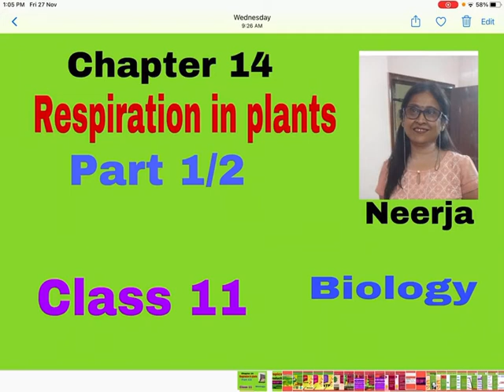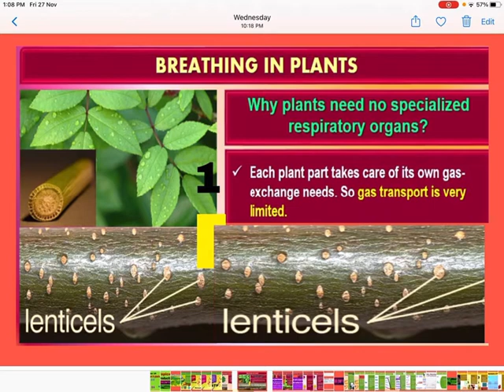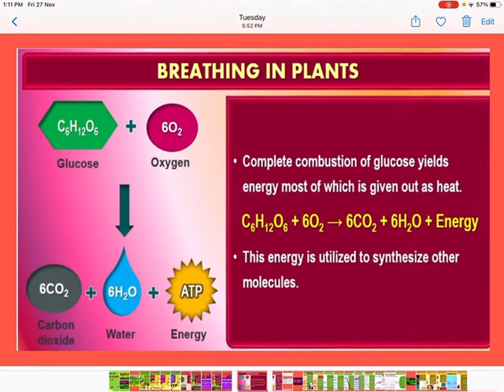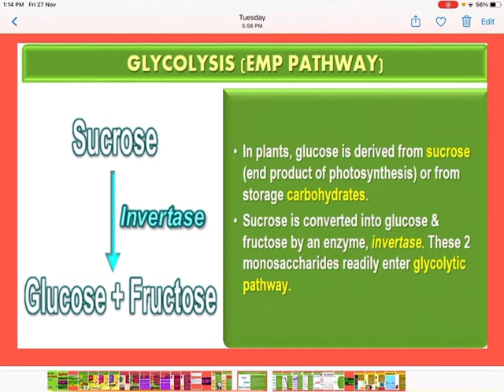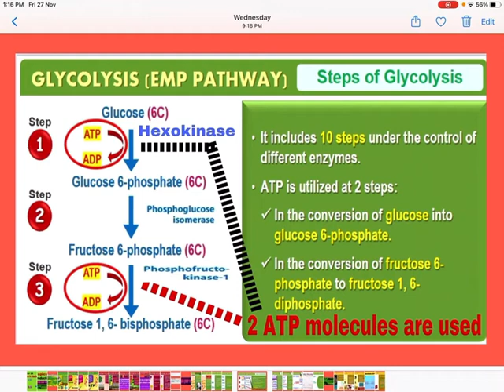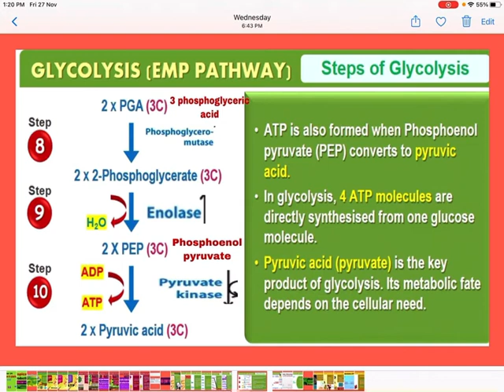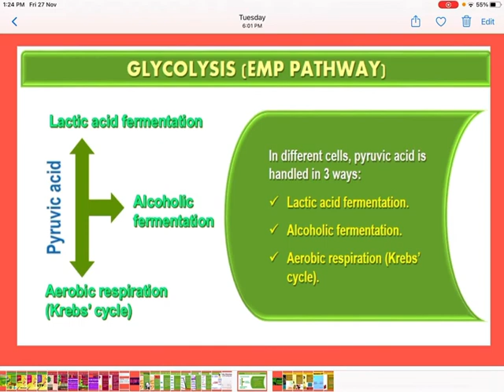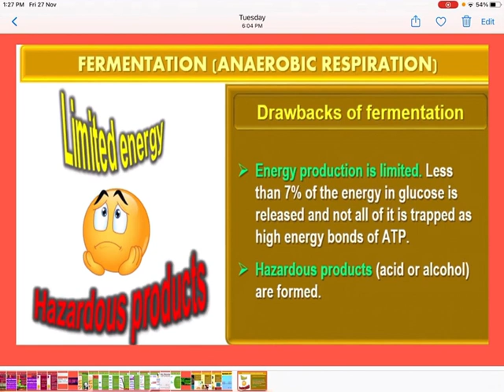Biology,class 11,chapter 14, Respiration in plants, part 1/2, by Neerja,with MCQ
Topics. glycolysis,fermentation

Ref .bankofbiology.com